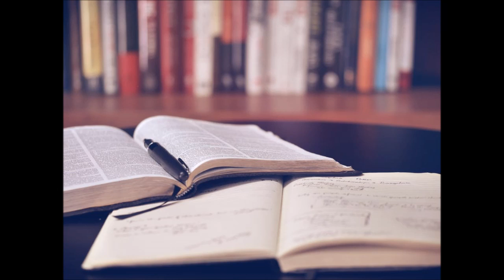Jim Butler game designer